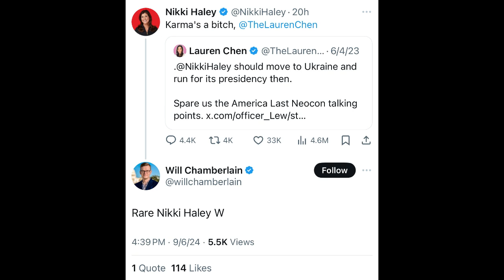Russiagate 3.0-The Next Wave of Censorship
All of the worst people in America are worried that Russia is going to HACK our election once again! The folks bombing the 3rd world into oblivion, bankrolling Ukrainian despotism, and burning our cities want to make sure nobody is concerned about inflation or mass immigration. Because inflation and immigration are exactly what Putin wants us to worry about! We need to stay focused on issue that matter to real Americans like bombing brown people and supporting the Zelensky regime!